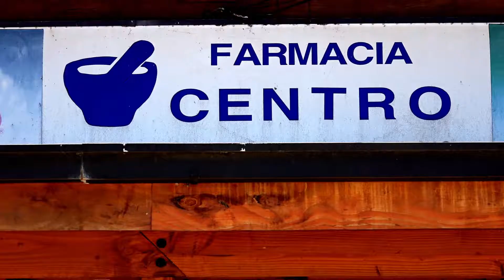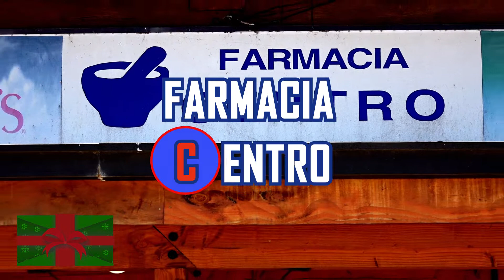Farmacia Centro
Lo mejor en regalos, cosméticos, medicamentos y accesorios está en Farmacia Centro.
Puedes encontrar todo eso y más en O'higgins Nº 36, Paillaco.